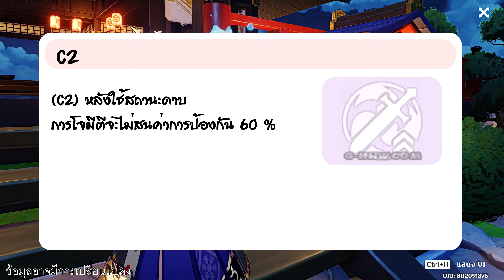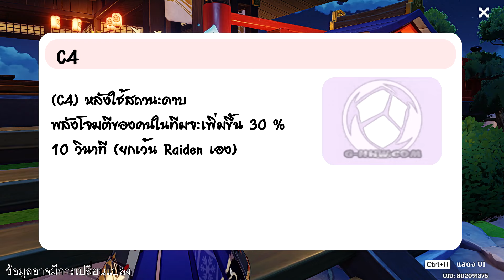[อัพเดต]สกิลและกลุ่มดาวของ Raiden Shogun หรือ Baal อย่างละเอียด l Genshin impact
สนับสนุนได้ที่ wallet true money 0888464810
ติดตามผลงานใหม่ๆได้ก่อนใครได้ที่นี่